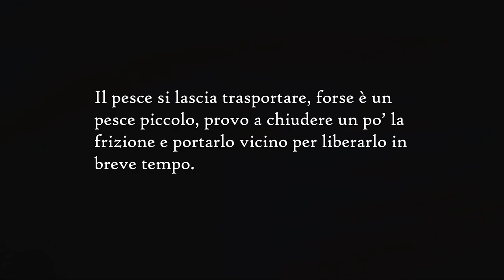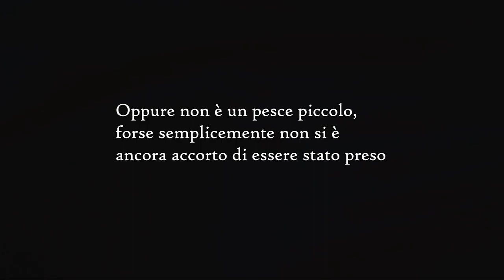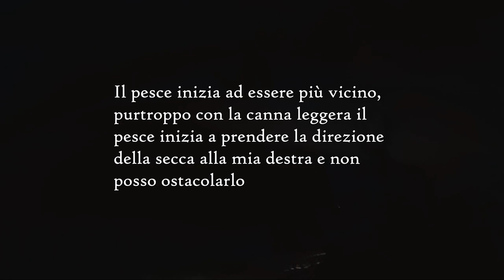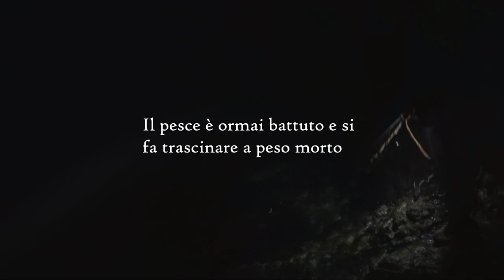Light spinning in topwater per grossi barracuda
In piena estate la pesca al barracuda può essere noiosa, spesso si trovano solo piccoli barracuda numerosi e voraci.
Per questo motivo scelgo a volte di usare attrezzatura molto leggera (la canna che generalmente uso ad eging) e uso esche di superficie per godermi gli attacchi a galla.
Il problema si realizza quando ad attaccare il tuo needle sono barracuda non proprio appena nati. Forse il combattimento più impegnativo che ho fatto con dei barracuda!

Attrezzatura utilizzata:
Canna majorcraft airock 2/15
Mulinello stradic 2500ci4
Trecciato 10lb e finale 0.40.